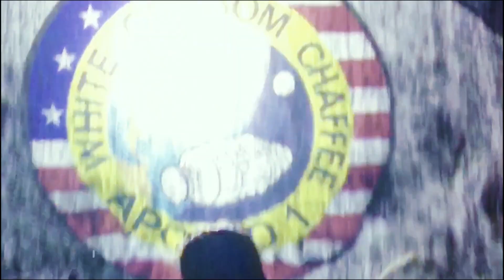America 2018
Physics Tour 2018
New York, Washington D.C, Florida